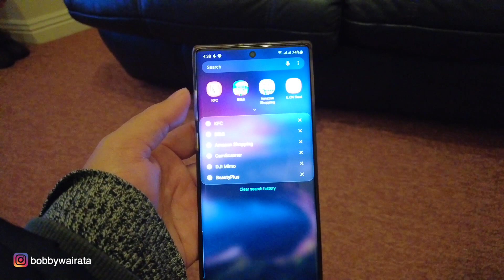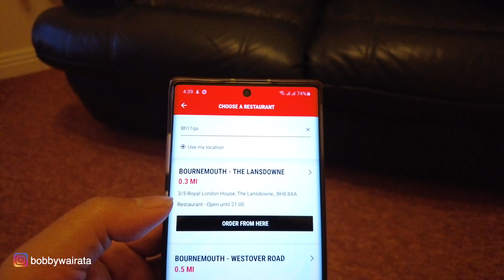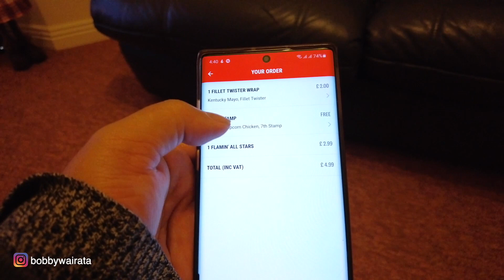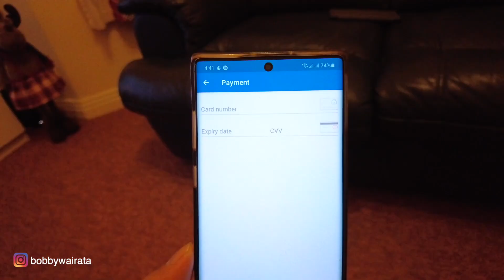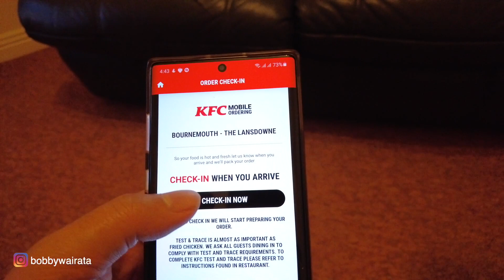BAGAIMANA CARA PESAN KFC PAKE KFC MOBILE ORDERING APPS DI INGGRIS?